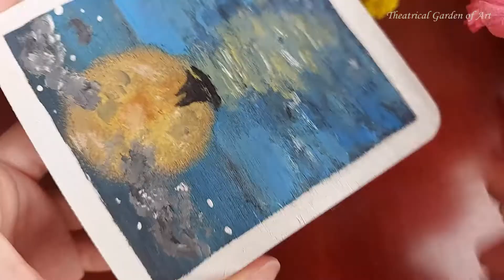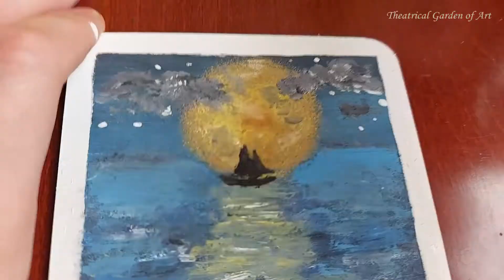Acrylic Painting Moon Clouds 🌙⛵ Sailboat Wooden Coaster | Step by Step Relaxing satisfying ASMR #3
Paint beautiful easy, simple abstract art in the Theatrical Garden of Art.